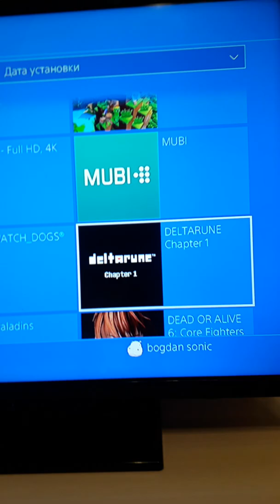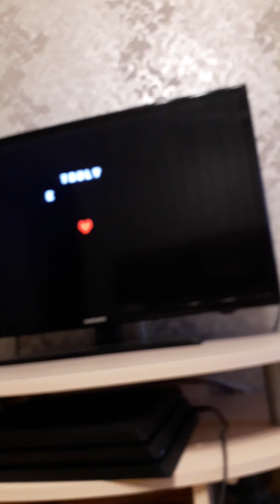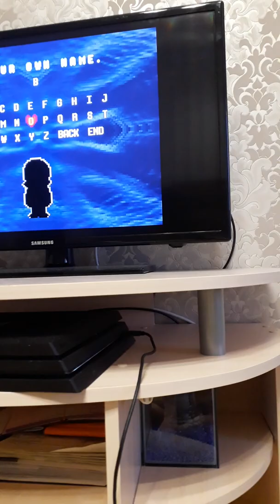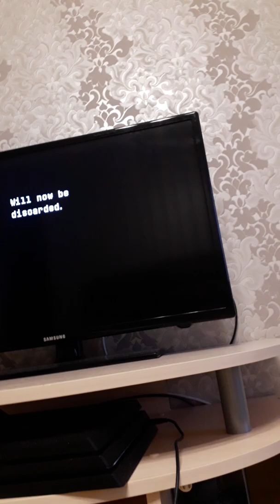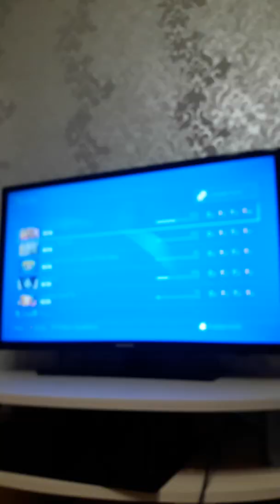Undertale: Часть 1 (15 лайков = новый Playstation)